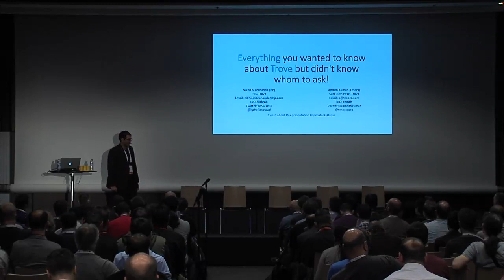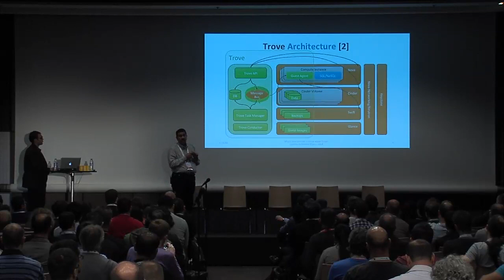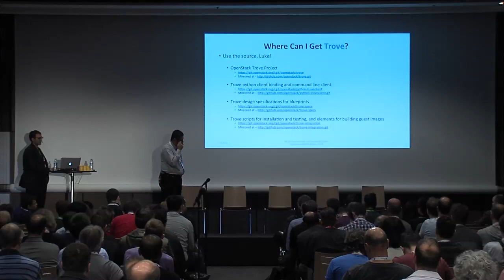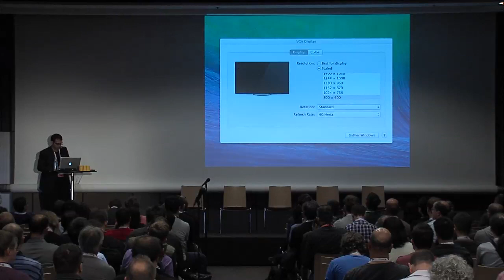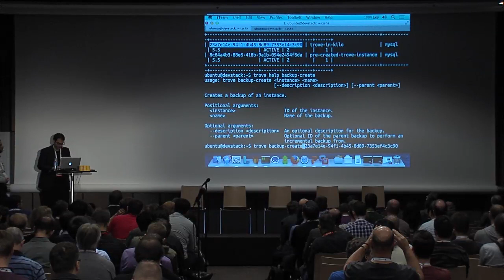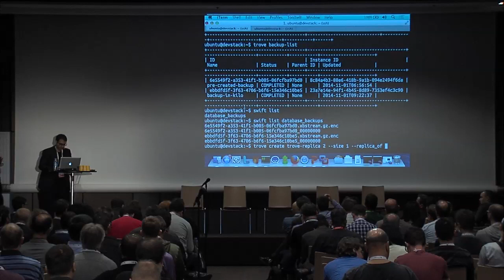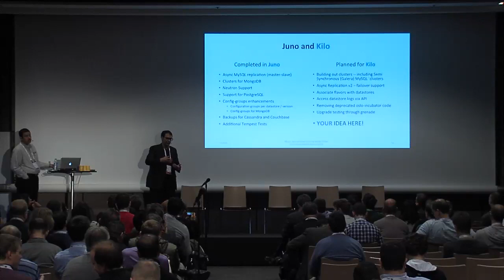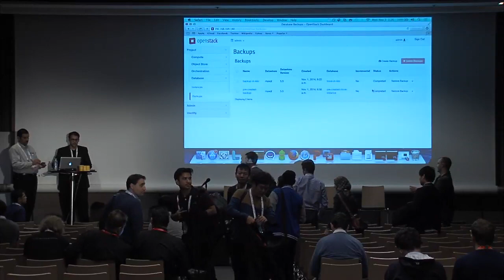Everything You Wanted to Know About Trove but Didn't Know Whom to Ask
In this presentation we dive deep into OpenStack Trove, the Database-as-a-Service project in OpenStack. The goal of Trove is to provide a scalable and reliable Cloud Database as a Service provisioning functionality for both relational and non-relational database engines and to continue to improve its fully featured and extensible open source framework.